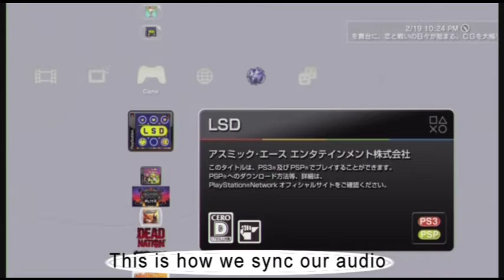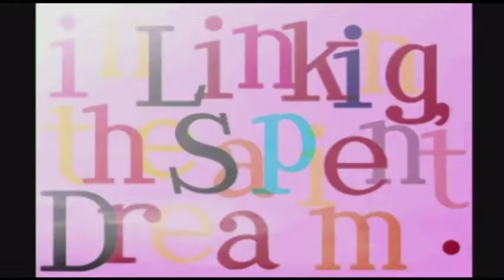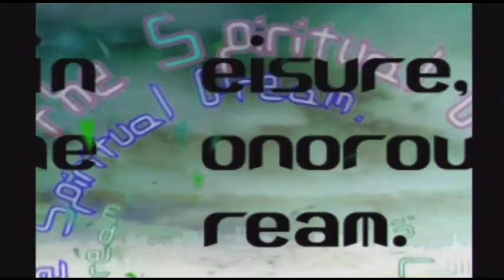[LSD] Episode 1 - [Day 1] The most English Japanese game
We ate Adam! Oh no!